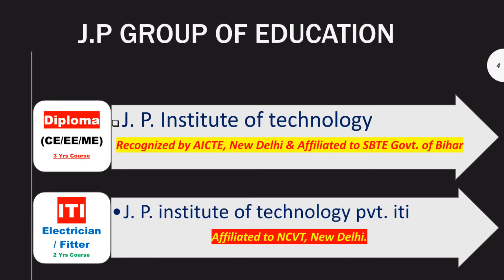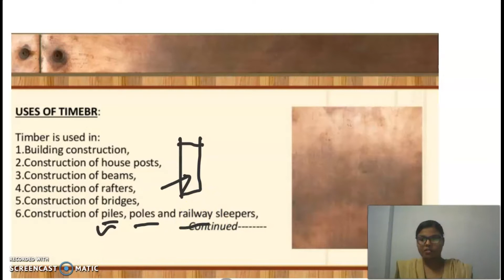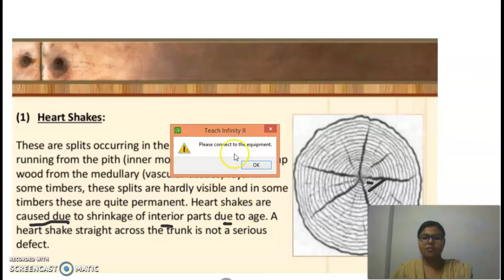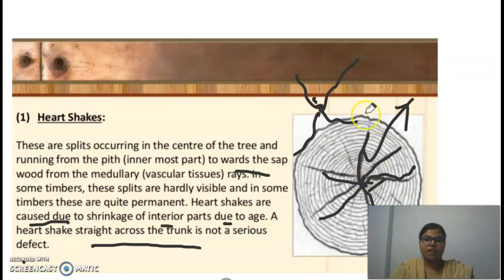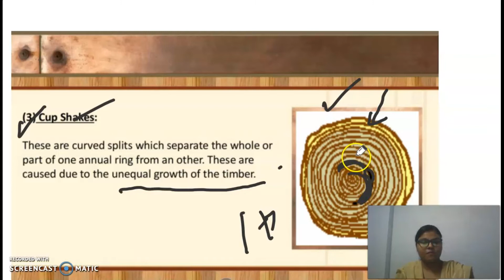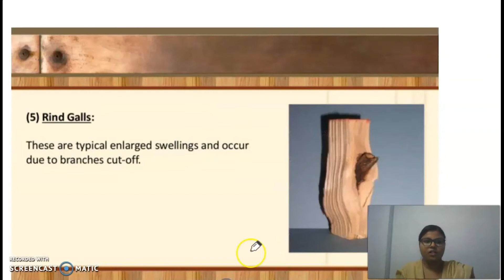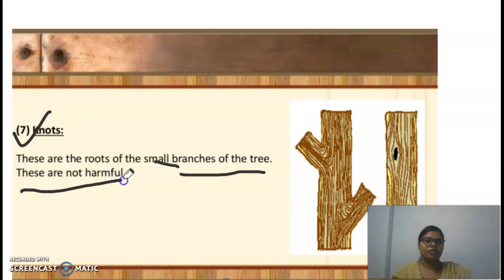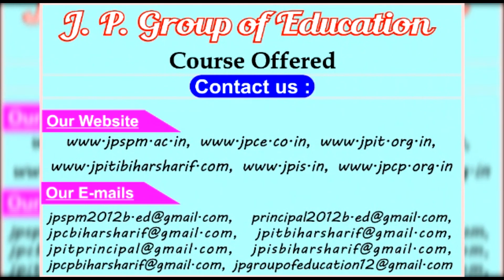BUILDING CONSTRUCTION II TIMBER II LECTURE-4 II USE OF TIMBER II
By- Er. Simpi Kumari
for civil 3rd Sem civil Engg.
LECTURE-4
Building construction
3rd sem civil